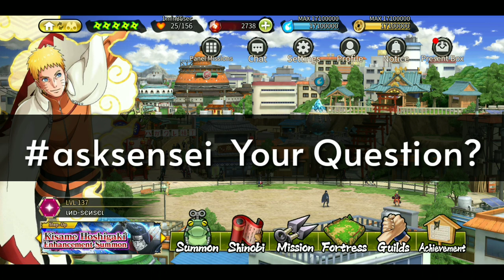Channel Update & QnA Announcement | SAM Rank & Guild Rank | Naruto x Boruto Ninja Voltage